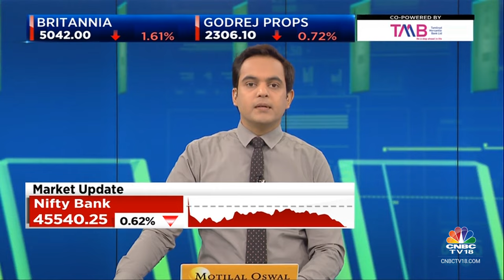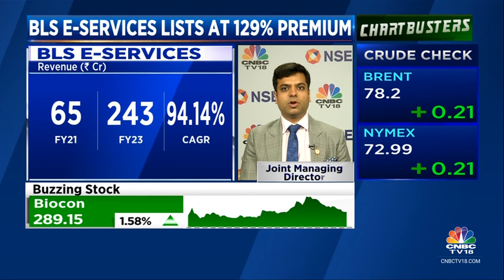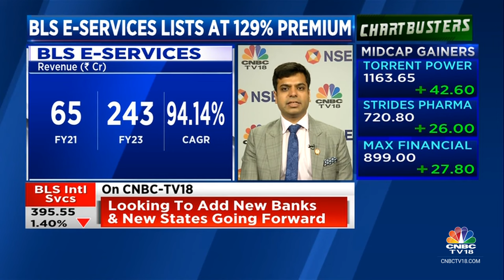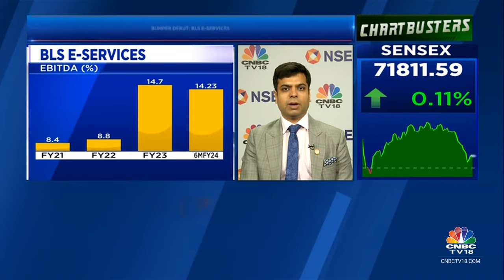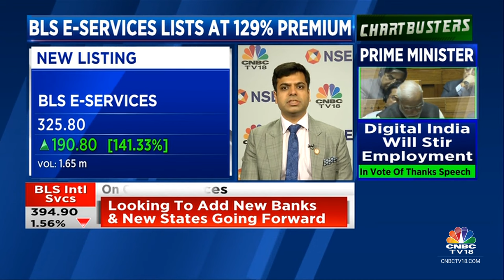Will Utilise IPO Proceeds For Inorganic Growth & Technological Upgrades: BLS Intl Svcs | CNBC TV18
BLS E-Services lists at a premium of 129% vs issue price. Shikhar Aggarwal, Jt MD BLS International Services tells Mangalam Maloo & Nigel D'Souza that the co will utilise proceeds for inorganic growth & technological upgrades

n18oc_business